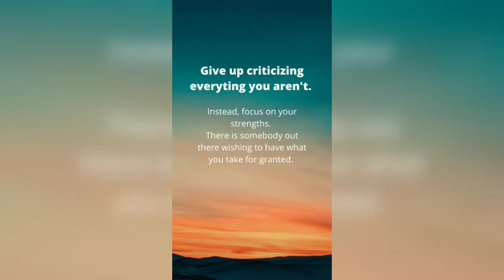3 Ways To Increase Your Confidence 😎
Thank you all so much for watching and I hope you enjoyed!
FREE STUFF!!!